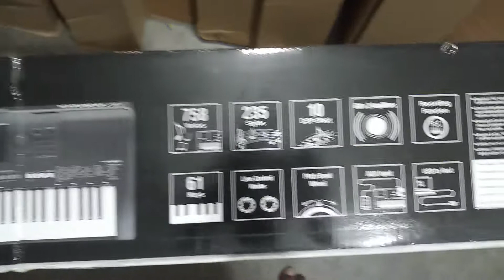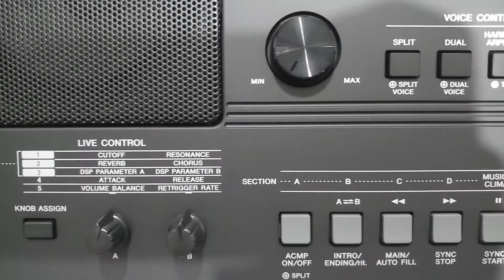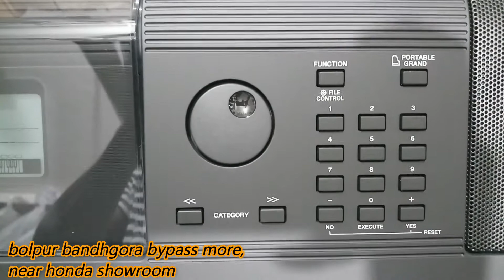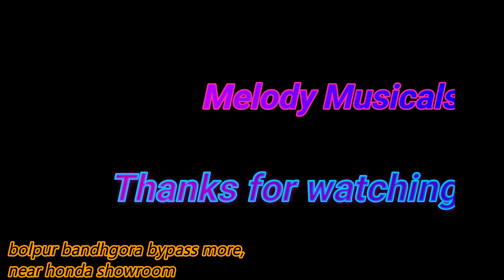PSR-E463 Portable Keyboard II Unboxing II Review II Melody Musicals ll Bolpur ll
Shop name - Melody musicals,
Address :
School Bagan,
Bolpur college road,
Aalekhya apartment,
Near irrigation office,
City : Bolpur, PO : Bolpur
Dist - Birbhum, Pin - 731204 , West Bengal
All kinds of musical instruments are available at here.